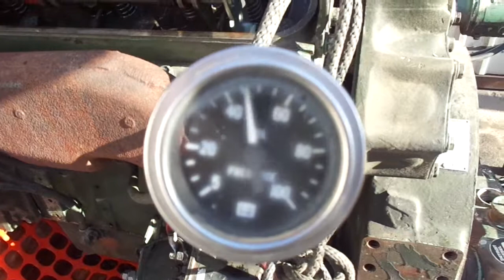Detroit 8V92 COMPLETE Engine (RUNS WELL) - Model 8087-7899 / 8VF 137164